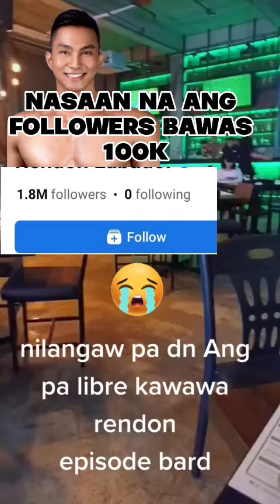Na Saan Ang 1.9m followers mo Rendon Nabawasan pa ng 100k Omg Rendon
rendon labador
episode bar and kitchen sarado?